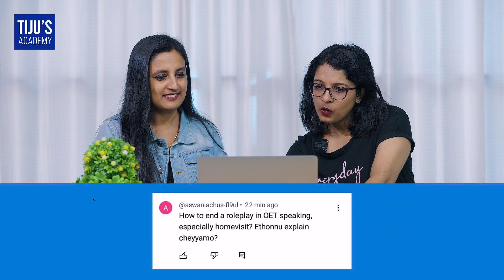How to end a Role play in OET Speaking? | Q&A Ask our Expert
Are you having trouble ending a Role play in OET Speaking? In this Q&A Ask our Expert video, we'll answer all your questions about how to end a Role play in OET Speaking. We'll give you tips on managing the end of the Roleplay and advise on improving your OET Speaking skills!

At Tiju's Academy, we provide online and offline classes for  OET, IELTS, Fluency and CBT sessions at students' convenience. As an online student, you will get convenient time slots for your classes, access to the web portal and 24/7  support. Our mentor and director, Tiju sir, handles the fundamental grammar for our coaching. With around a decade’s experience, sir guides our students along the best path possible.

➡️Win your OET, IELTS, and CBT and be Fluent in English on your first attempt???

Are you Our Recent OET | IELTS | CBT  Winner ??? We’d love to hear from you.

Chapters:
00:00 Introduction
00:30 Ending a Roleplay
06:14 Conclusion